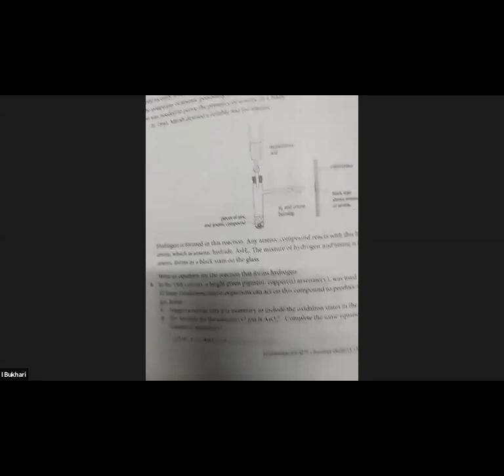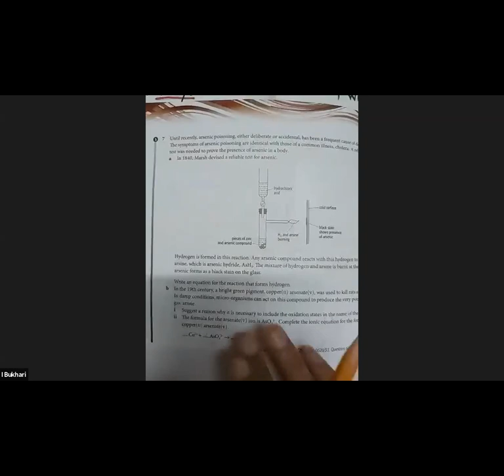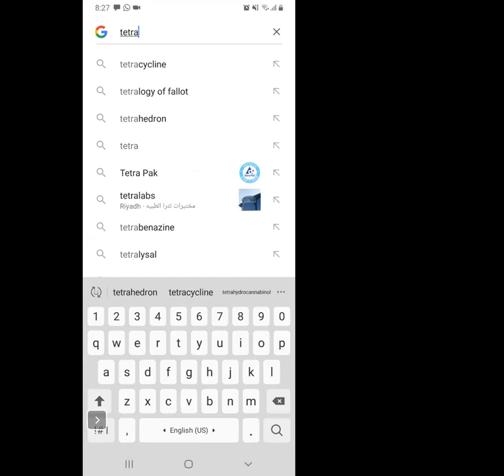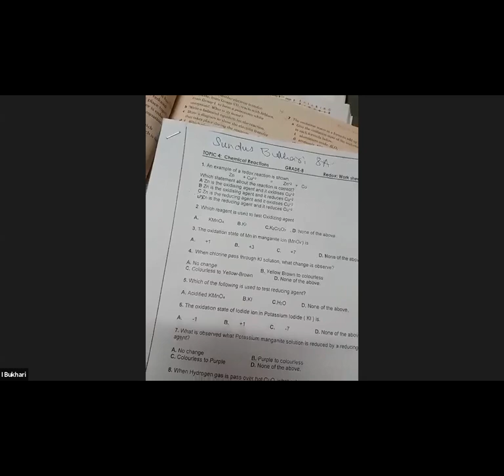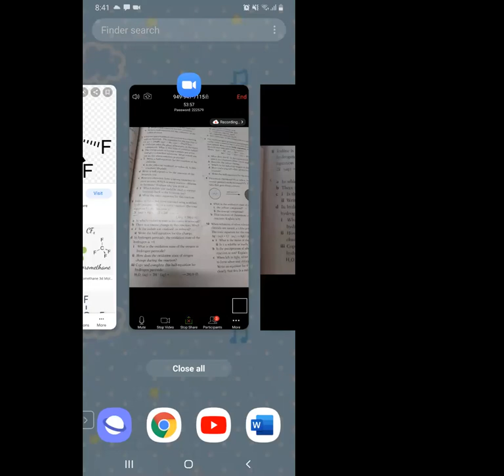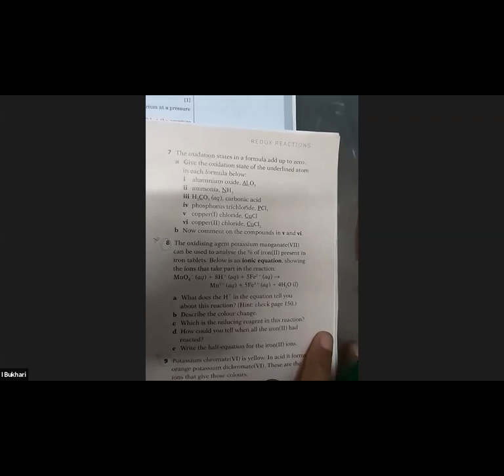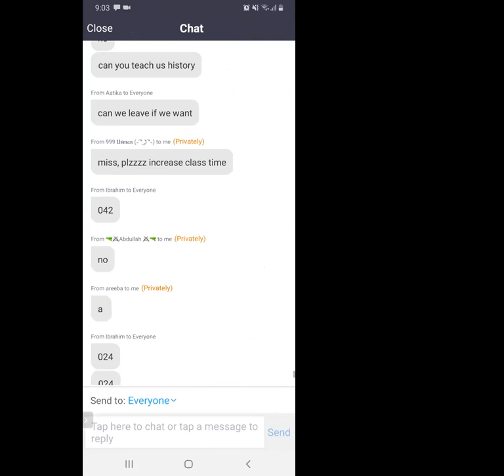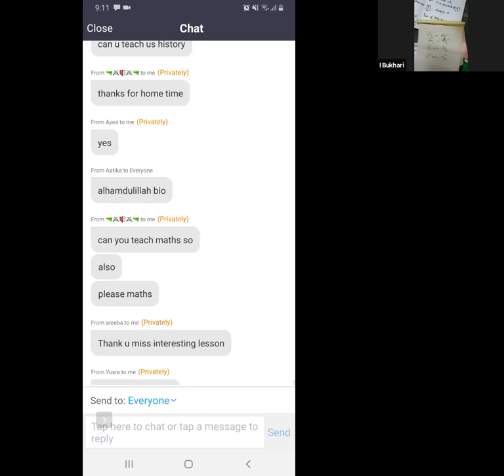Electrolysis EOCQ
Electrolysis end of chapter questions Chemistry